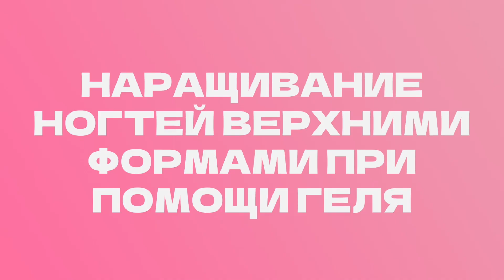НАРАЩИВАНИЕ ВЕРХНИМИ ФОРМАМИ ПРИ ПОМОЩИ ГЕЛЯ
Преимущества НАРАЩИВАНИЯ верхними формами:
* Наращивание на верхних формах занимает в два раза меньше времени, чем с помощью  нижних форм на бумажной/картонной основе;
* Верхние формы являются многоразовыми и прослужат вам вплоть до окончательной потери формы и изгиба;
* Позволяют нарастить искусственную пластину даже на самые короткие ногти;
* В результате получаются тонкие и максимально приближенные к натуральным ногти ровной формы, которые почти не требуют доработки.

На курсе вы узнаете основы наращивания верхними формами при помощи геля, поймете, как правильно подставлять форму, сможете делать чистые и ровные изнанки. Вы научитесь работать с гелем и создадите крепкие ногти без отслоек.